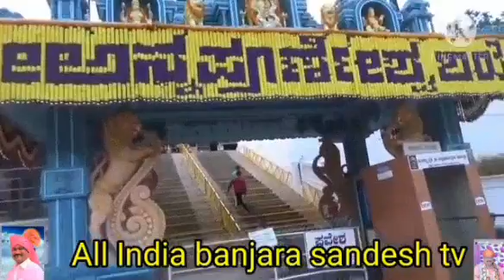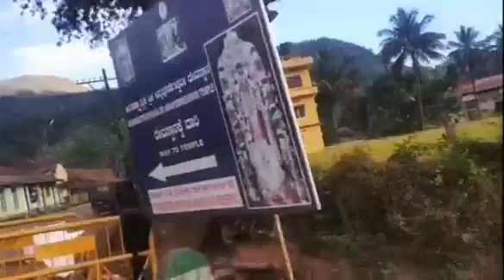PAL PAL TERI YEDE" HINDI FILING SONG GAYAK LEKHAK SUBHASH CHAVAN Gana Ache lagetho Comment like karo